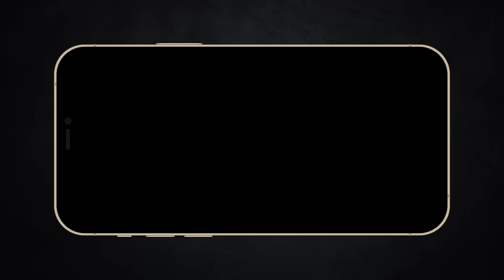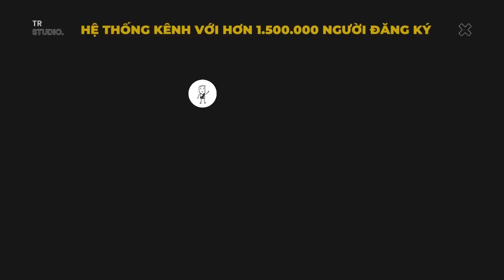Review Xàm: Siêu Nhân Gao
Tải ngay warpath về để "Chiến đấu ngày xuân, muốn chiến là chiến"
Mobile: Mr. Nguyễn Văn Linh
Zalo (nhanh nhất) và SĐT: 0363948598